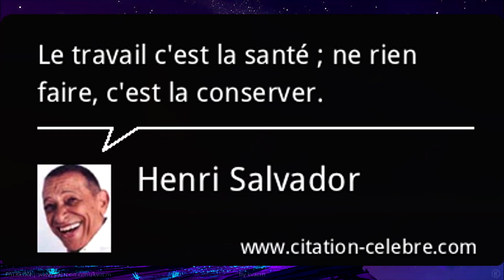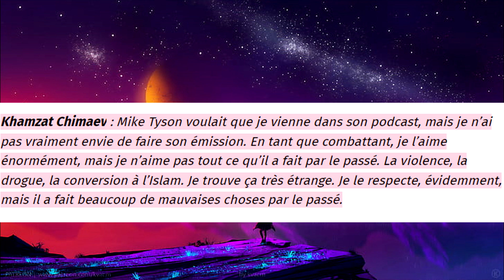Khamzat Chimaev Cash sur Mike Tyson - Il a fait beaucoup de mauvaise chose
UFC – Le terrible Khamzat Chimaev balance sa vérité cash sur Mike Tyson !